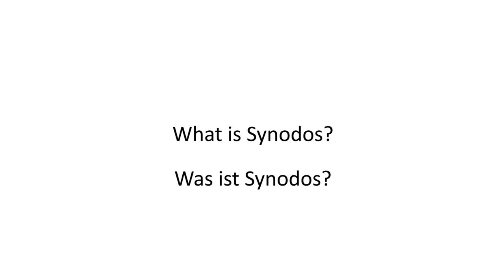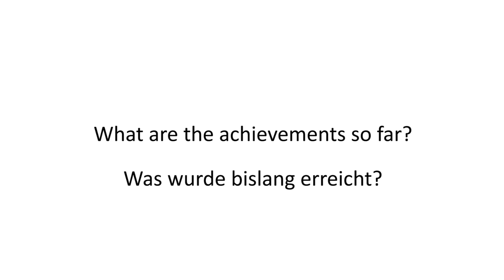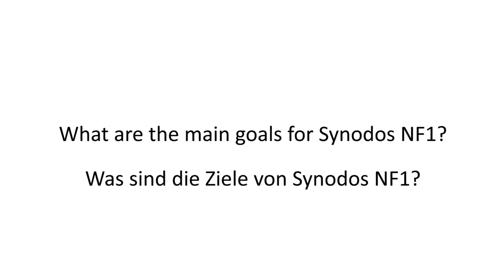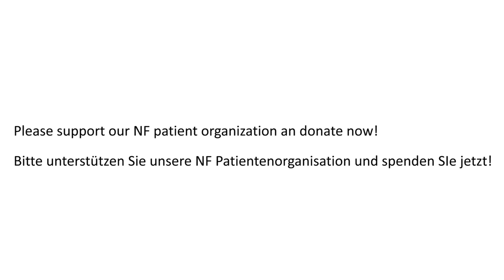Interview Salvatore La Rosa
Interview mit Salvatore La Rosa während der Childrens Tumor Foundation NF Konferenz in Monterey/ USA 2015.

Interview with Salvatore La Rosa during the Childrens Tumor Foundation NF conference in Monterey/ USA 2015.